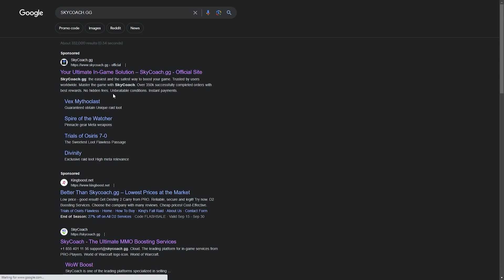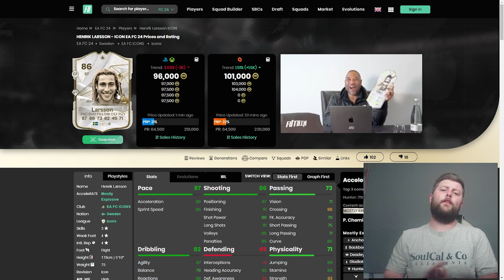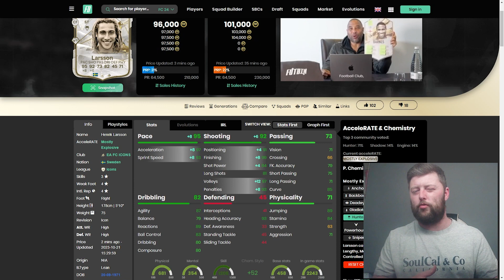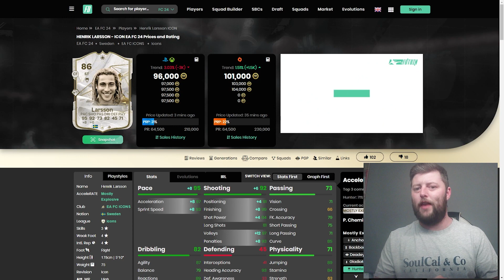86 Icon Larsson Player Review - EA FC 24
86 Icon Larsson Player Review - EA FC 24